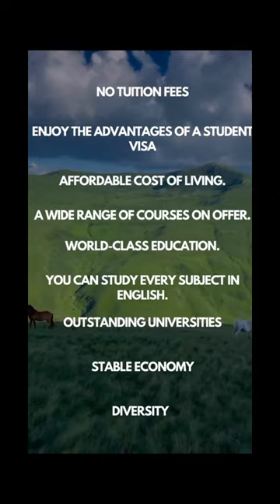Why Should You Study in Germany?: Top Reasons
Bring this before coming to Germany:

1. Travel Bags-3
2. Cooker - 3 ltr
3. Pan suitable for German cooking plate
4. Tava suitable for German cooking plate
5. Universal Power adaptor
6. All in One data cable
7. Yeh toh JARUR leke aana

Hello Friends,  In this video, you will get complete information about why should you study in Germany.

Packing List for Germany: shorturl.at/AFLMW

Germany me aane se pehele yeh JARROR saath lana:

1. Pressure Cooker
2. Pan suitable for German gas